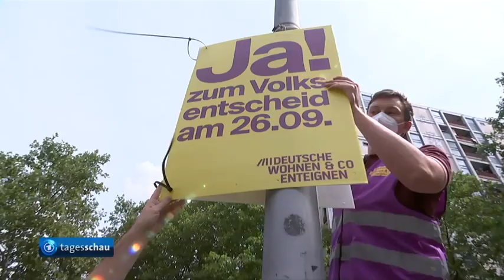Berlin : Zahlreiche Pannen überschatten Wahlen zum Abgeordnetenhaus in Berlin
01:18 Zahlreiche Pannen überschatten Abgeordnetenhauswahl in Berlin, Wahlunterlagen fehlten, die Ergebnisse in zahlreichen Wahlbüros wurden geschätzt und mit einem einheitlichen Ergebnis abgeliefert. Hier bestand zum Teil Druck seitens der SPD die gerne ein schnelles Ergebnis vorweisen wollten um Frau Giffey mit Frau Schwesig und Scholz als Sieger-Trio vorstellen zu können.
Die Wahlleiterin hatte zur unverzüglichen Abberufung ihrer Person aufgefordert.

SPD bleibt stärkste Kraft bei Abgeordnetenhauswahl in Berlin
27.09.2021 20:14